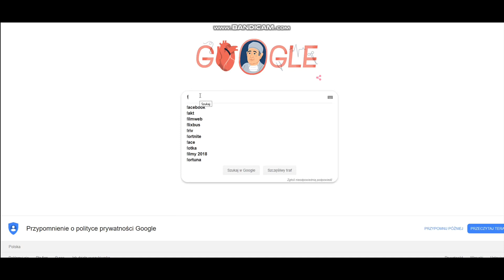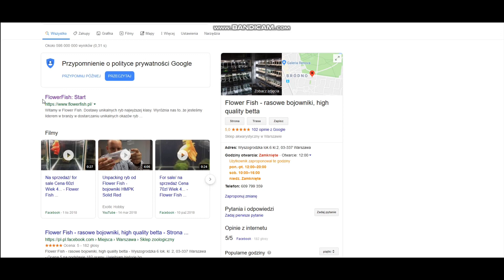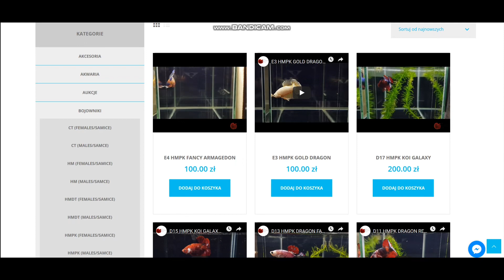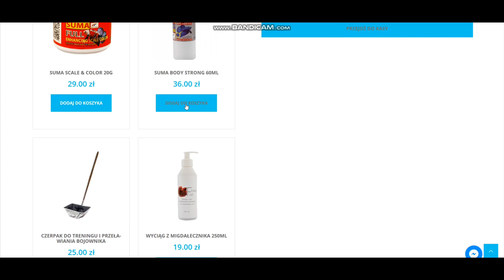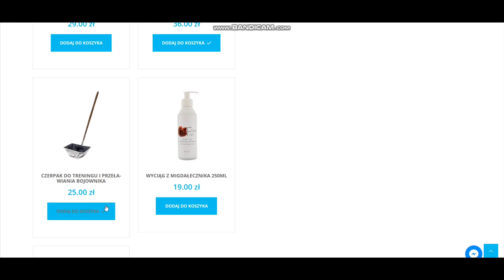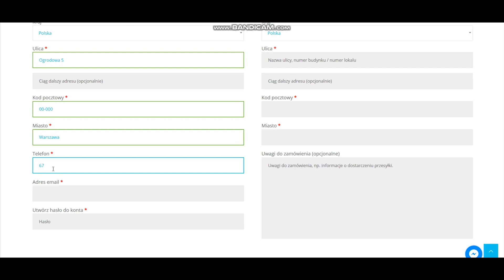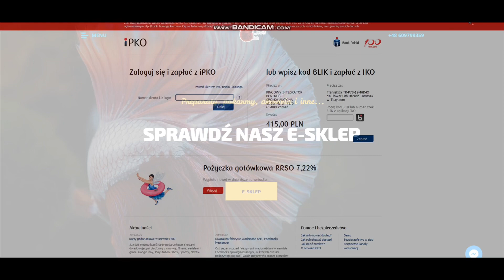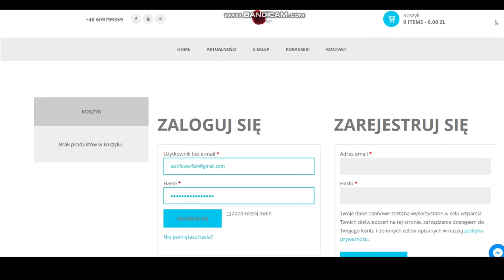Jak dokonać zakupu przez sklep internetowy Flower Fish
✅ Zapisz się do newslettera 🕊aby:
✔️ Otrzymywać pomocne materiały na temat bojowników.
✔️ Wiedzieć o nadchodzących promocjach.
✔️ Znać terminy najbliższych dostaw.
✔️ być na liście Klientów priorytetowych

Pozdrowienia 🙂👍